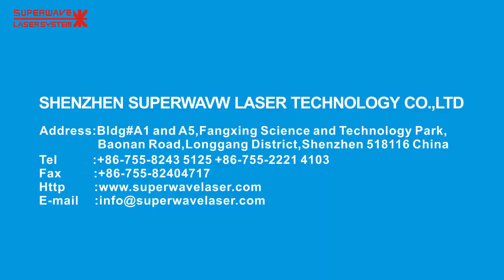CO2 laser 3d deep engraving curved surface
As the 3D marking can quickly change the laser focal length and laser beam position, to achieve high-efficiency three-dimensional surface，2D can not achieve the polyhedral marking. After the use of 3D marking, cylindrical projection in the light projection range can be completed once, greatly improving the processing efficiency. Moreover, the surface shape of many parts of industrial products is not just a simple plane, 2D marking processing is really powerless, and this time, 3D marking is easier to achieve.